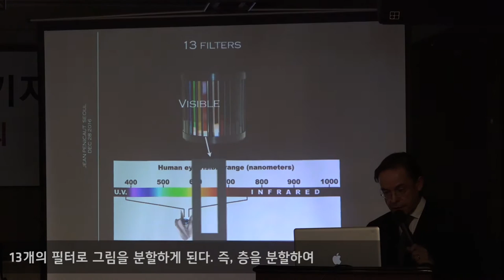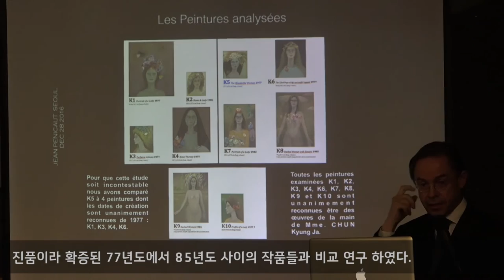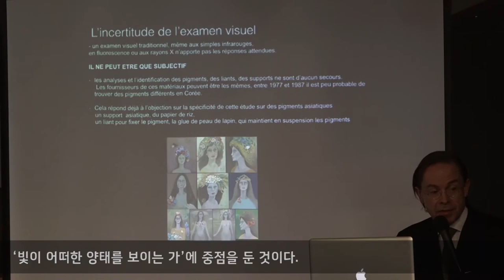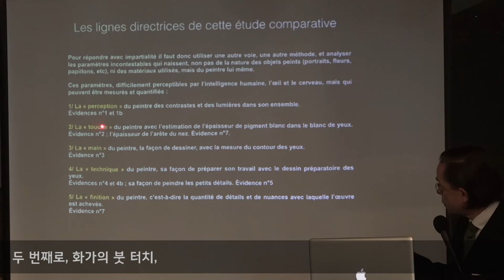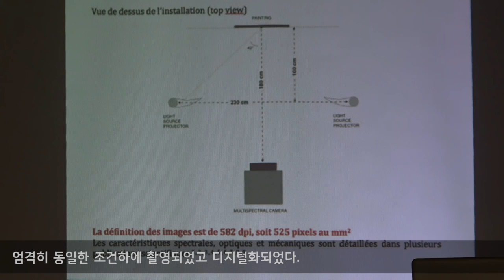[위작 미인도 사건] 뤼미에르社 기자회견 Part.2-1 "이것이 과학 감정이다"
프랑스 감정회사 '뤼미에르 테크놀로지 광학연구소' 기자회견 Part.2-1